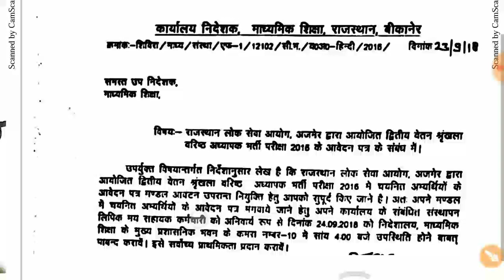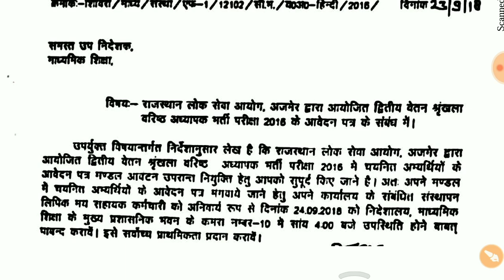संस्कृत का भी आएगा रिवाइज्ड रिजल्ट मंडल आवंटित # 2nd grade valo ko posting / reet level 2 posting